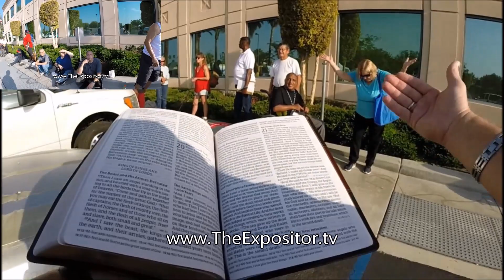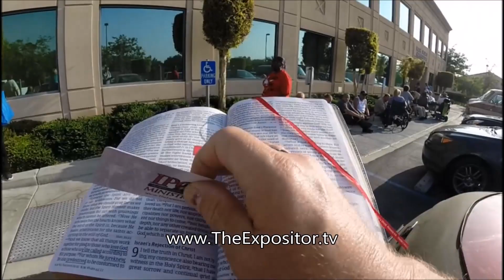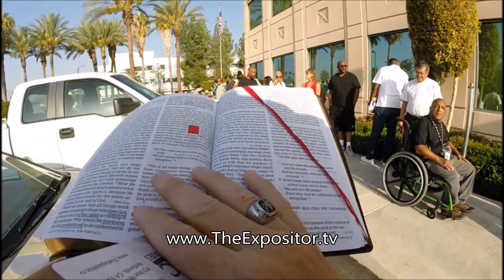Holding a church “service” on Federal property, plus a mini revival thru open-air preaching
This morning I almost went off-roading, I’m glad I did not. Today at this location I preached from Revelation 20:11-15 and Romans 8:35-39. I warned the crowd that many of them will experience God’s wrath, judgment and that “with violence,” Jesus will throw them into the lake of fire. I pleaded for them to ‘repent and believe.’ I then shared another passage encouraging any born-again Christians that may be in line, that they will experience God’s grace, mercy, and eternal love. Perhaps it’s right to say that a ‘mini revival’ broke-out. The Lord also provided many fruitful conversations which were edited out. Soli Deo Gloria.